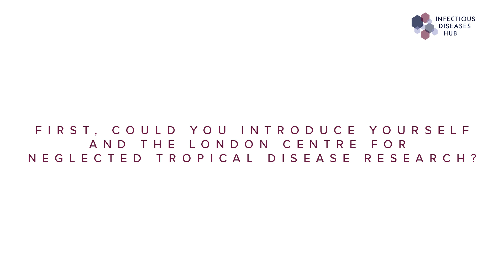The London Centre for NTD Research – an interview with Sir Roy Anderson Part 1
In this interview, Roy Anderson, Director for the London Centre for Neglected Tropical Disease Research speaks about the work undertaken by the Centre and gives his thoughts on the wider NTD field.